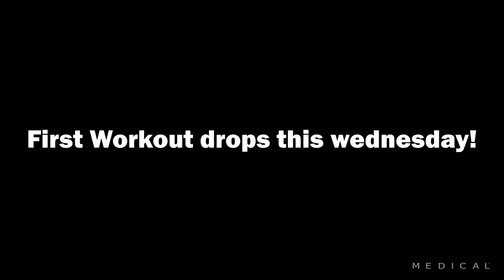Welcome to Workout Wednesdays!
United Medical is happy to announce our new series "Workout Wednesdays". This series will be hosted by Physical Therapist Tim McHugh and he will be teaching a new workout every Wednesday! Everything from Planks to proper form on push ups and squats!